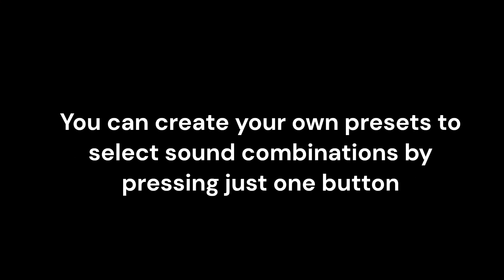Yamaha CK61, a short demo video. All Playing no talking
Yamaha CK61 61 note keyboard, just played through the small built in speakers, not through an external amplifier